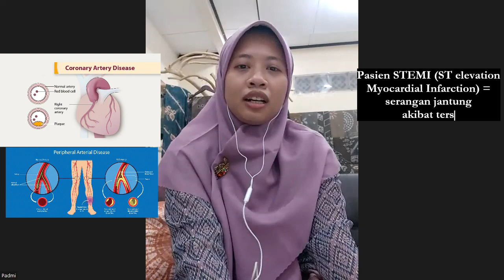Meluruskan Kesalah Pahaman Tentang Diabetes Yang Banyak Beredar di Masyarakat : dr Padmi BL Sp.PD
Banyak kekeliruan pengertian atau kesalah pahaman tentang penyakit gula darah (diabetes) yang beredar di masyarakat. Kesalah pahaman tersebut sangat penting untuk diluruskan agar masyarakat, khususnya penderita DM bisa mengontrol penyakitnya.
Skrining diabetes mellitus diperlukan karena pada fase awal, diabetes mellitus (penyakit gula darah) muncul tanpa gejala. Bila seorang pasien berobat dengan gejala penyakit gula darah, berarti pasien tersebut telah terlambat untuk berobat selama sekitar 5 tahun sejak kondisi pra-diabetes.

Apa saja "kesalah-pahaman" tentang penyakit gula darah yang banyak beredar di masyarakat dan bagaimana fakta yang sebenarnya? Tonton videonya sampai habis.